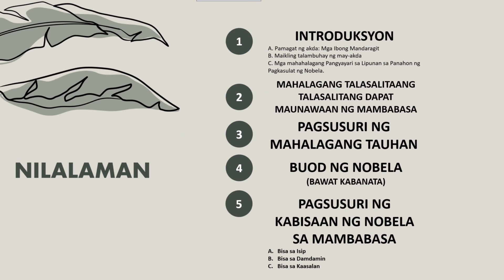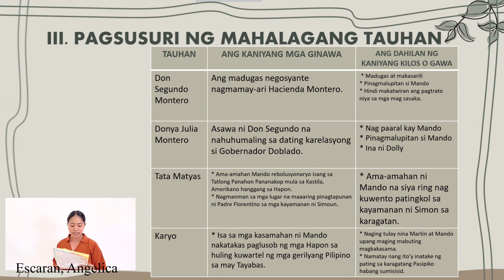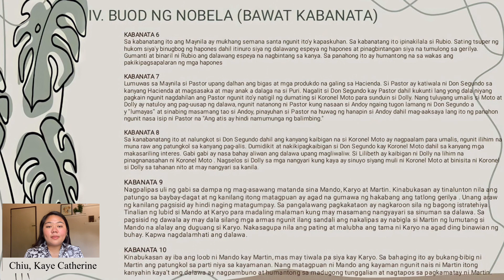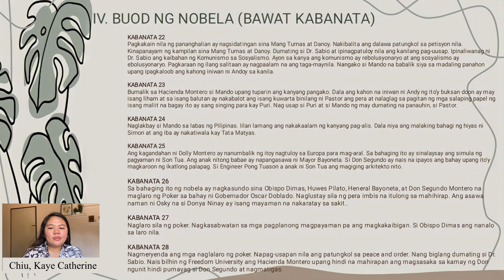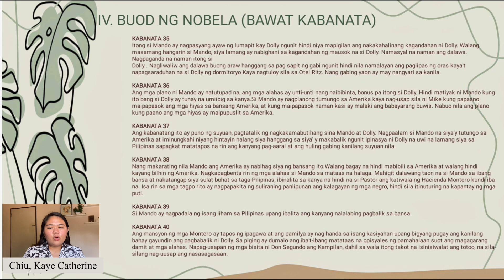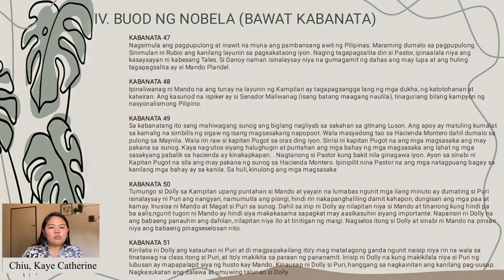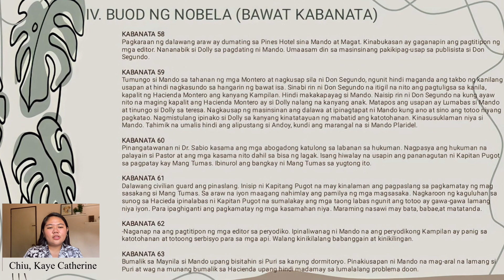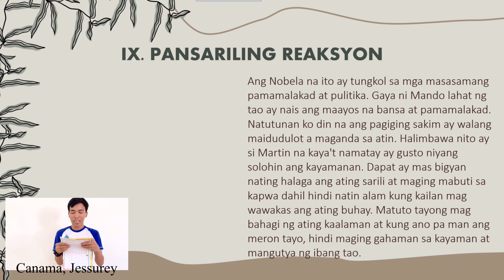Pagsusuri sa Nobelang MGA IBONG MANDARAGIT ni Amado V. Hernandez